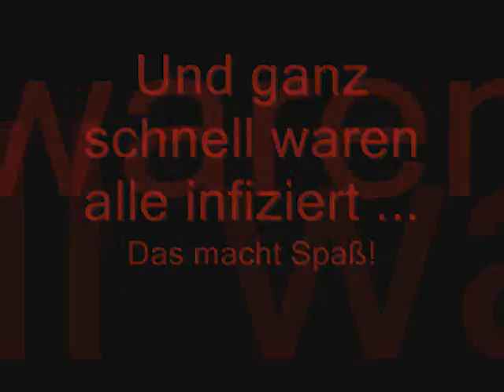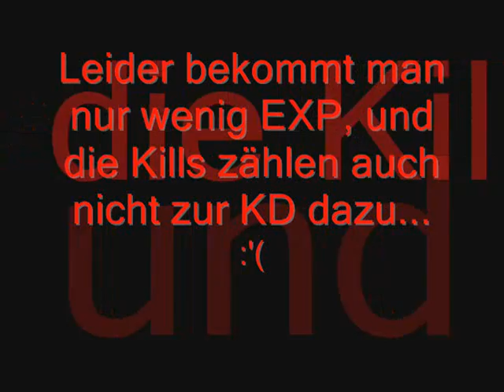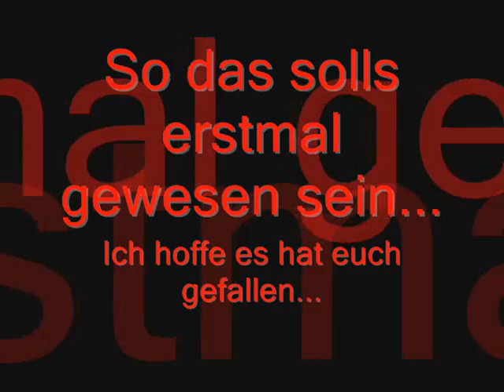Crossfire - axxtroph - Movie 5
Dieses Video ist  innerhalb von 3 Spielen entstanden. Ich hoffe es gefaellt euch trotzdem. Bei Fragen rund ums Spiel einfach als Kommentar posten. GeR*B-o-o-M sucht nach wie vor Member... bitte bei mir melden...